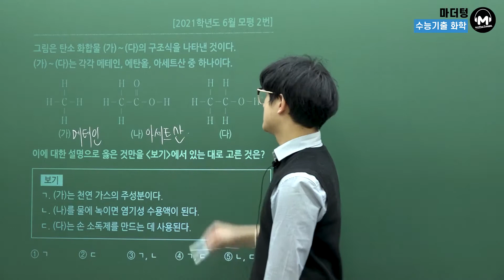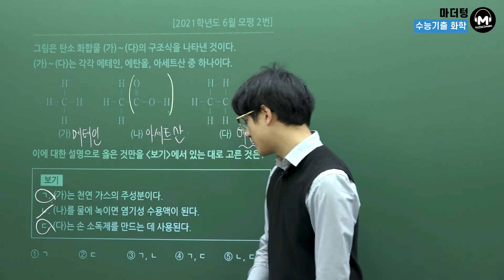[마더텅] [화학Ⅰ] 2021학년도 6월 모평 2번 (해설 : 고낙기 선생님)